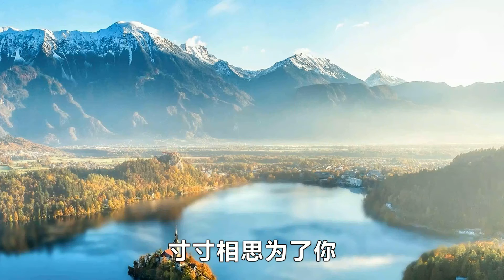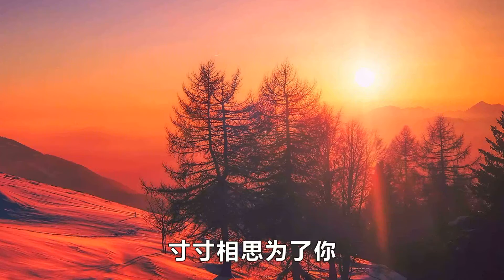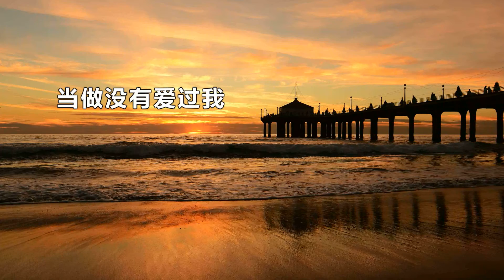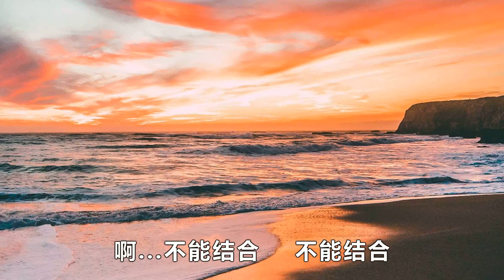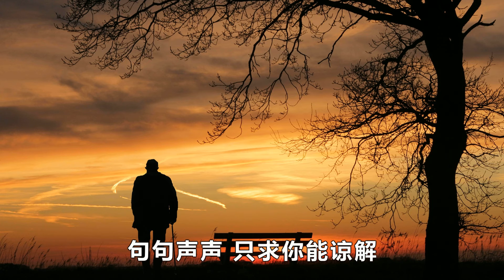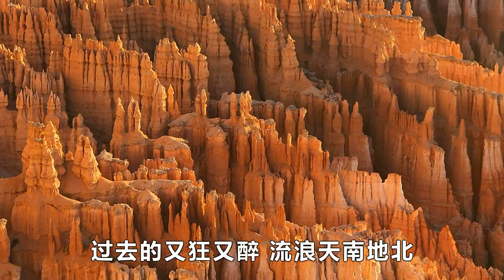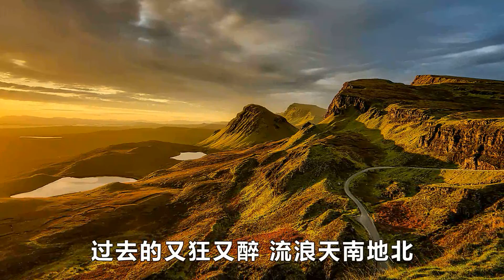怀念老歌 【寸寸相思为了你】 【当做没有爱过我】 【浪子泪】 （江树发） Jiang Shu Fa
【寸寸相思为了你】  【当做没有爱过我】   【浪子泪】    （江树发） Jiang Shu Fa
寸寸相思为了你

作词：陈和平
作曲：黄敏

早已知道你没良心，偏又爱上你，
为何始终相信你，深深沉醉不怀疑。

曾经对你一片痴情，谁知你把我忘记，
寸寸相思为了你，依然抛弃我远离。

早已知道你没良心，没有一点感情，
难道爱情像浮云，随风掠过无踪影。

如今剩下我寂寞的心，整夜不寐到天明，
寸寸相思为了你，黯然神伤泪盈盈。

当做没有爱过我

作词：庄奴
作曲：叶子

请你请你原谅我，分离不是我的错，
不要恨我，不要恨我，我比你难过难过。

我过去深深地爱你，你也深深爱过我，
啊...不能结合，不能结合，我比你难过难过。

请你请你忘记我，忘记痛苦和欢乐，
不要想我，不要想我，你想我你会难过。

让过去静静的过去，当做没有爱过我，

浪子泪

不知不觉掉下眼泪
浪子的泪流为谁
故乡啊何时重回
爹娘啊我爹娘
我已恨我已悔谁能来安慰
过去的又狂又醉
流浪天南地北
啊..我要接受责备
句句声声只求你能谅解
浪子的泪流为谁
故乡啊何时重回
爹娘啊我爹娘